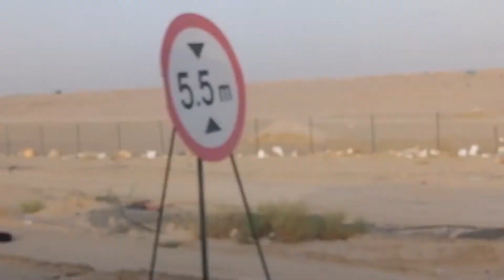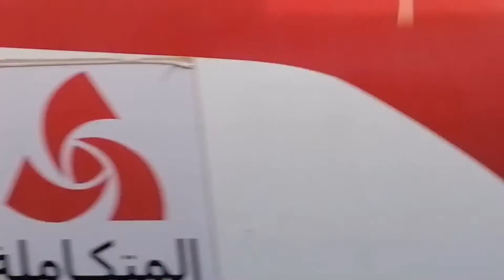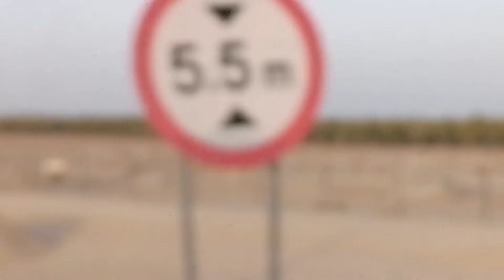Travel going to accommodation